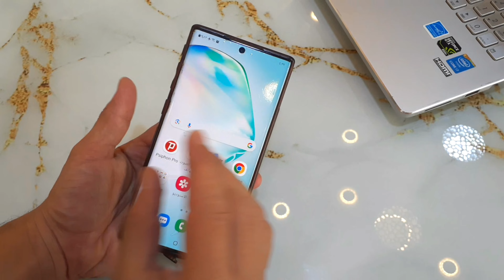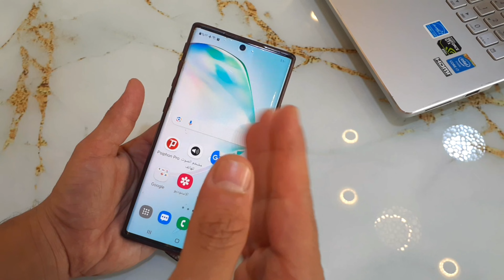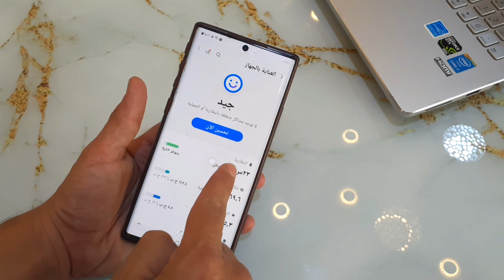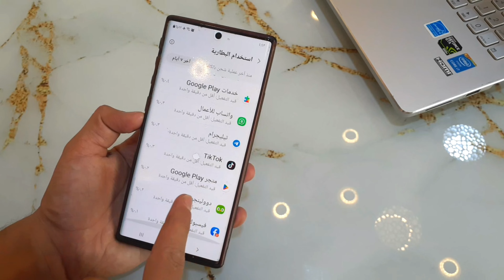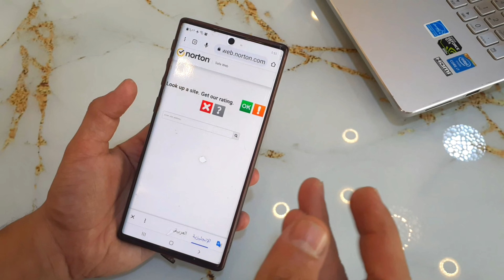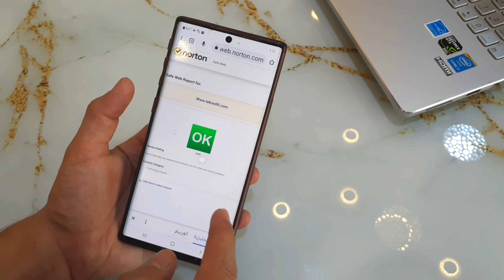كيف اعرف ان هاتفي مخترق ام لا وكيف احذف الاختراق